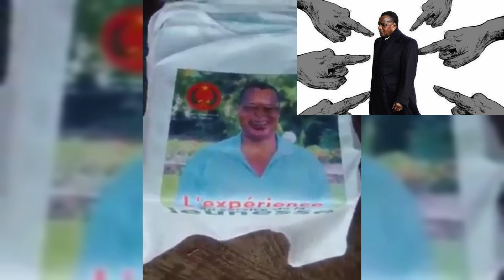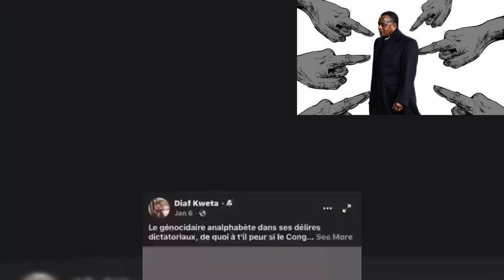SASSOU NGUESSO A PEUR ET DÉSORMAIS VICTIME DE PLUSIEURS INCANTATIONS NOCTURNES, CA SENT LA FIN.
DERNIÈRES NOUVELLES DU SASSOULAND: LES CONGOLAIS CRIENT LEUR RAS-LE-BOL CONTRE 40 ANS DE DICTATURE SASSOU. Le RAS -LE -BOL EST GÉNÉRAL. :
Ils  nous diront que ce sont toujours les mêmes. FAUX.
Albert Oniangué, Augustin Kalla Kalla, Marcel Ntsourou et tous les autres qu'ils ont liquidés ne sont pas du Sud.
Jean Marie Mokoko, André Okombi Salissa, qu'ils ont enfermés en prison, ne sont pas du Sud.
Les voix qui se sont levées à Abala, Makoua, Mossaka, Ongoni, Ouesso, Impfondo et autres contrées du Nord pour dénoncer la triche par Sassou et les PCT lors des législatives des gros couillons, ne sont pas du Sud.
C'est pour vous dire que le régime criminel du Sassouland est vomi au Nord, au Sud, à l'Est et à l'Ouest.